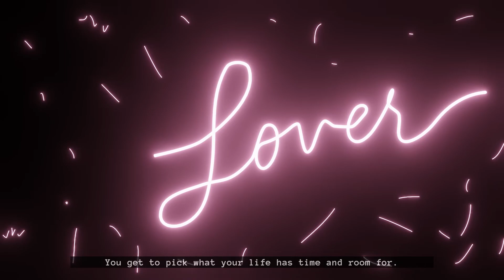Taylor Swift - Into the New (Intro) (from Lover: Remastered)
➣ with this versions I don't try to upgrade or evolve the songs, I try, from the original song, to explore it from another point of view, adding sounds and instruments (featurings sometimes) so they feel like new songs. also, I want to explore how can I re-imagine some songs and evolve as a producer.

➣ if you're curious and bored enough, I also have write, produce and sing my own music, telling my stories of my life with an album each year with the number of songs as years I'm turning 🌄